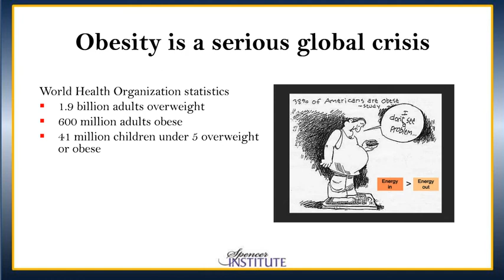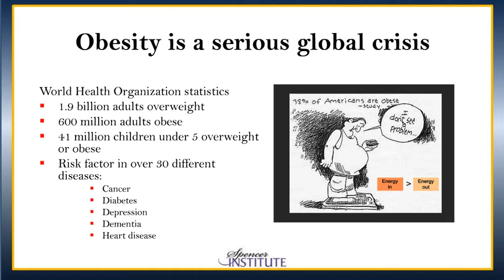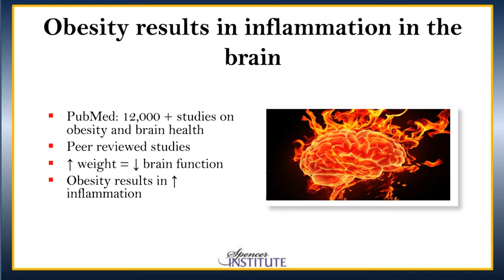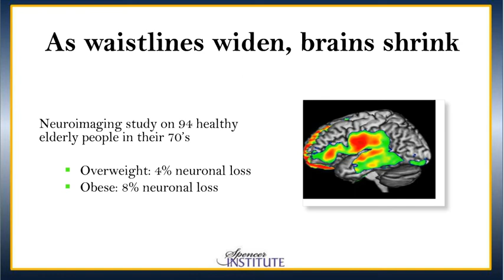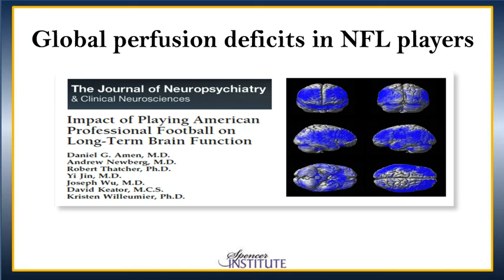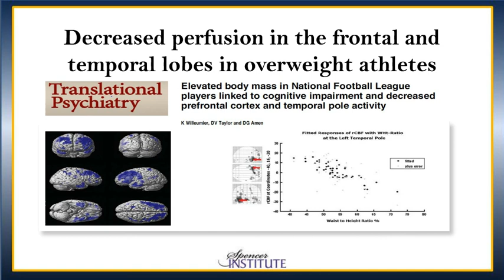Effects of Obesity and Body Weight on the Brain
Being overweight, living a life of obesity and eating poor quality foods adversely affect brain health, blood supply, chemistry, inflammation and cognitive decline.  One of the largest studies linking obesity with brain dysfunction, scientists analyzed over 35,000 functional neuroimaging scans using single-photon emission computerized tomography (SPECT) from more than 17,000 individuals to measure blood flow and brain activity. Low cerebral blood flow is the #1 brain imaging predictor that a person will develop Alzheimer's disease. It is also associated with depression, ADHD, bipolar disorder, schizophrenia, traumatic brain injury, addiction, suicide, and other conditions.   Obese people may show some shrinkage in their brain tissue as early as middle age, a large new study confirms.  Midlife obesity is linked to an increased risk of Alzheimer’s and related dementias in later life.  Using brain scans of 59 obese adolescents, researchers found that they had significant differences compared to controls in the white matter in the corpus callosum and the middle orbitofrontal gyrus areas of the brain.These areas of the brain are thought to be involved in appetite, emotions, and cognition.

In short, obesity is likely to decrease your longevity, health, brain function, general intelligence, decision-making processes and overall quality of life.